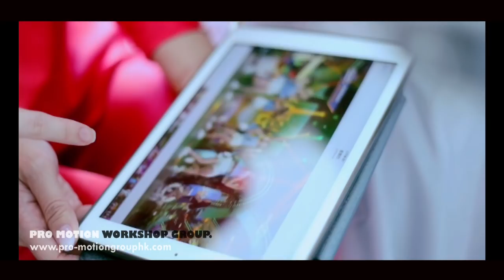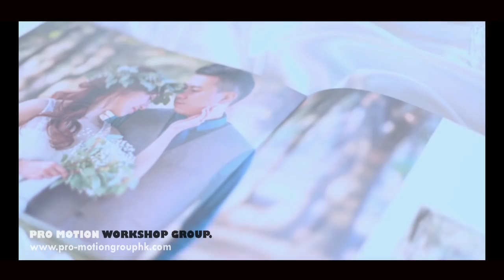PRO Motion Workshop Wedding Video - Mable & Albert's Wedding 朝拍晚播 SDE (8 April 2018)